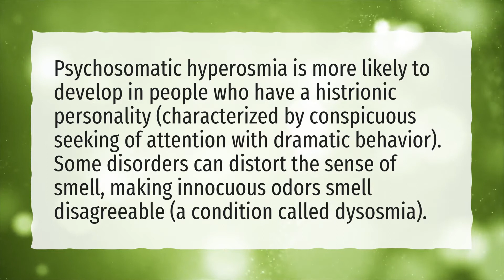Can a smell be psychosomatic?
More About Phantom Smells • Can a smell be psychosomatic?